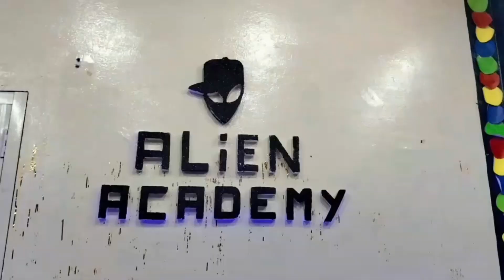Bekhayali | Kabir Singh | song cover by ALiEN BOY | dance video || like || share || comment